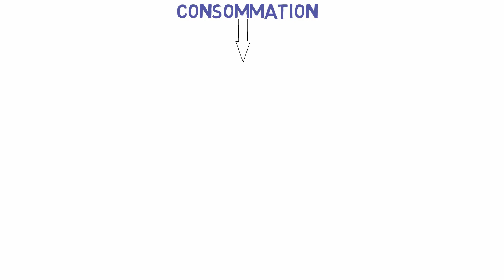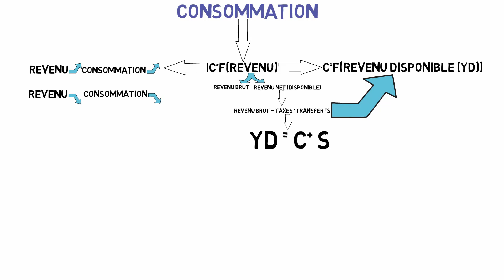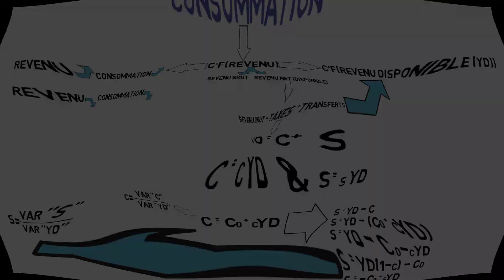La Macroéconomie Partie1 La Consommation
Cette vidéo vous explique le principe de la première partie du Macroéconomie du Semestre 2
 🔔A Ne pas oublier de frapper cette notification  🔔